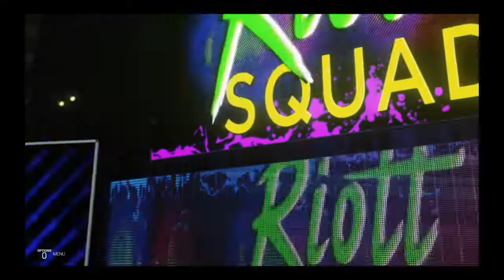Applejack (With sunset) vs harley quinn (Women all star championship)